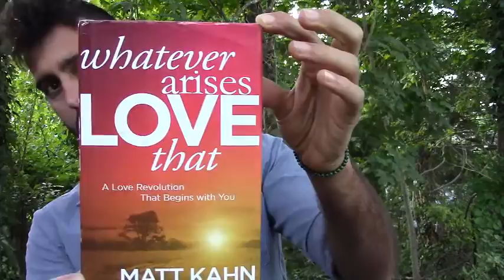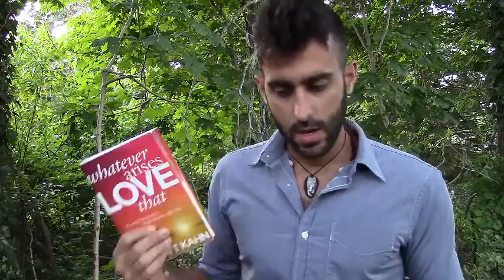Matt Kahn - Personal Love Statement - Gonzalo Corts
(THIS BOOK IS ALSO ON AUDIBLE!)

Matt Kahn has changed my life.

Matt shares amazing teachings that can have such a powerful and beautiful impact on our lives.

In his book "Whatever Arises Love That"  Matt Kahn talks about a "Personal Love Statement"

This can be one of the BEST things you can implement in your life as soon as you finish watching this videos.

Please let me know what you think about and what your experience is like when you try it out.

Thank you Matt for the amazing work you do :-)

GonzaloCortsCoaching